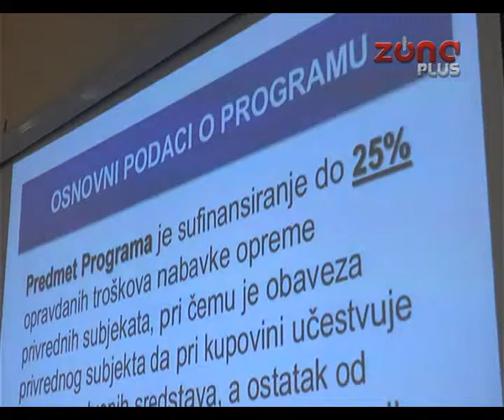BOLJI USLOVI, MANJE PAPIRA